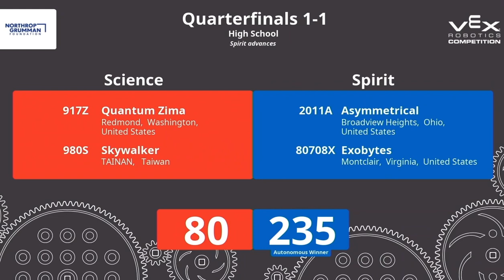VEX High School World Championship: Overall Quarterfinal 1-1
*RIP Skywalker*